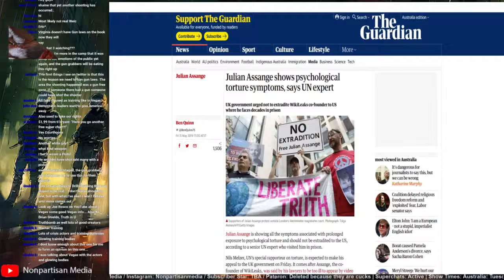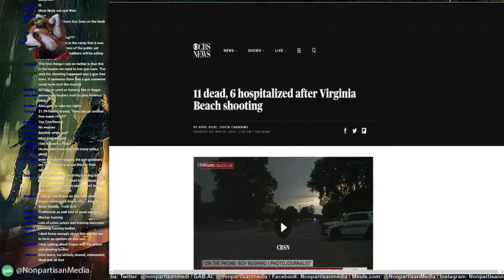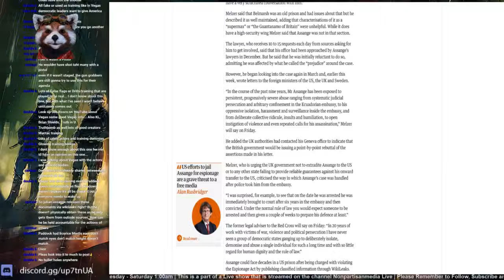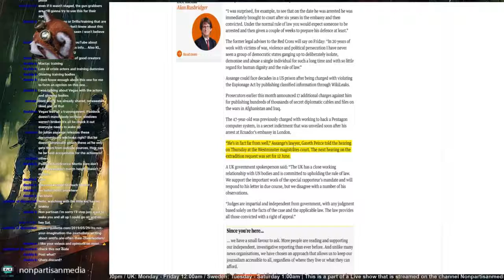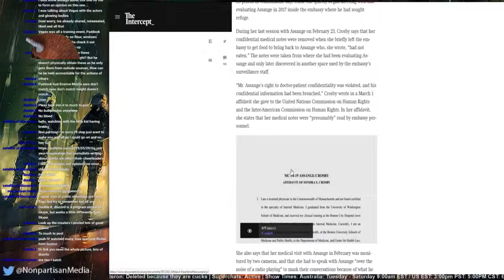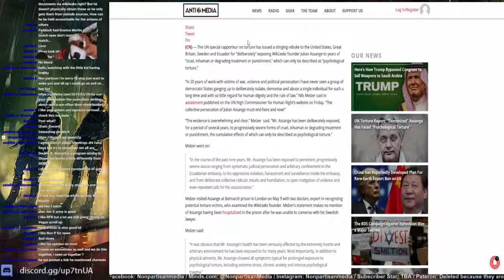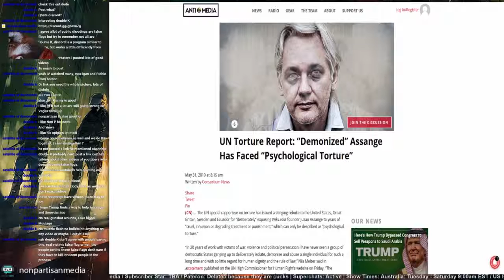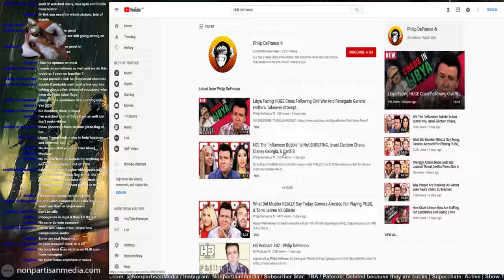Julian Assange Suffered Severe Psychological and Physical Harm in Ecuadorian Embassy, Doctors Say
Bitcoin: 12Jyut34BCuDLDejchBDu8WX74yfDd1agz
Ethe: 0x4afb19af52b92e44613a2c2a6b7970fe83b224fc